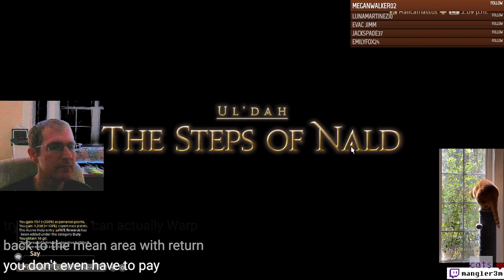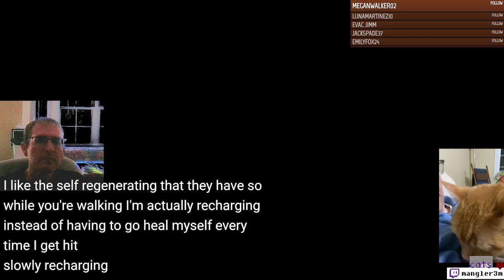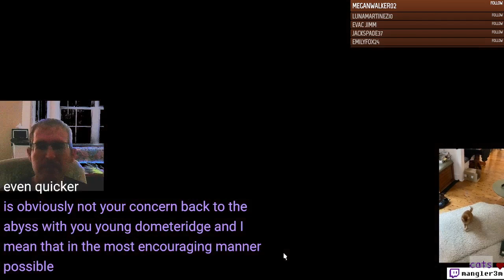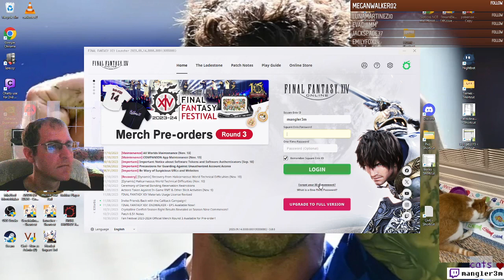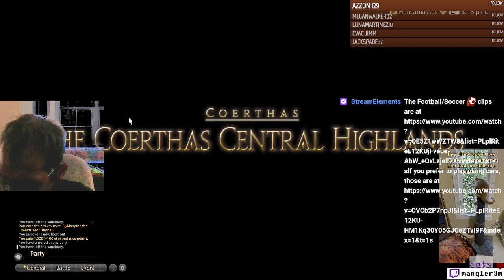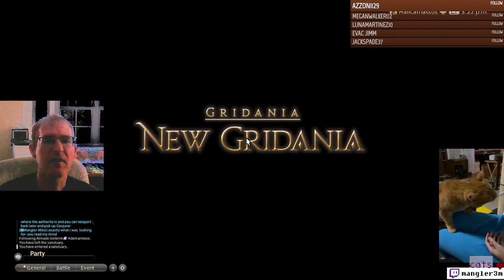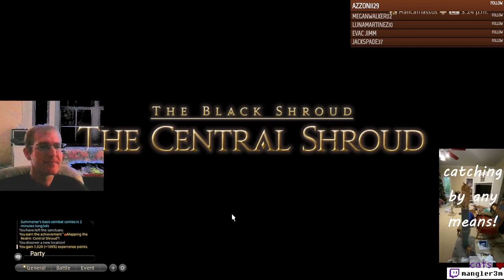Mage Matters - FF14 - Ep 2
Character Name: Mangler Mike
World: Halicarnassus
Offline: Casper Garfield is Paladin on Marilith
Beginning the game as Thaumaturge, but intending to be a White Mage (Conjurer)...

Cats on screen: Both Pumpkin and Firecracker were spotted during the intro (~00:00)   @mangler2meows    for more of these cats!

00:00-01:00 Pumpkin and FireCracker